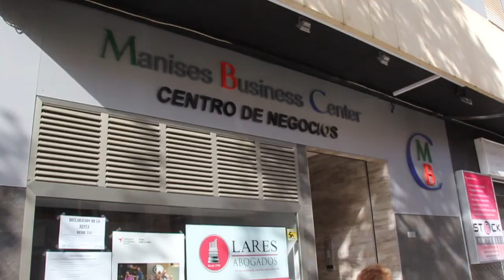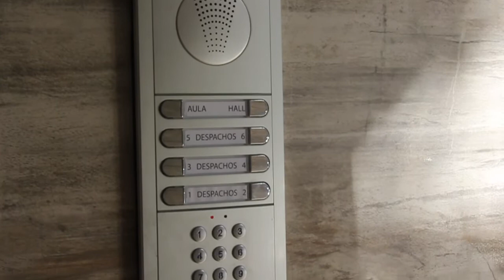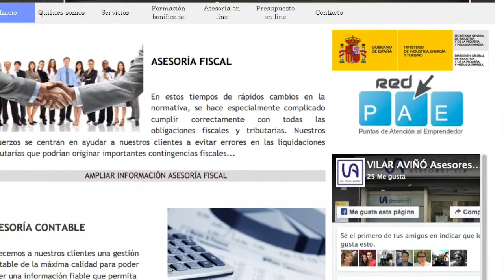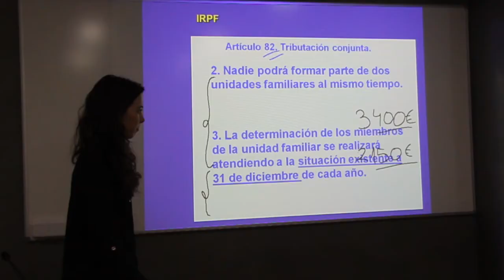Premi Manises Innova de bronze - MBC Manises Business center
PREMI MANISES INNOVA DE BRONZE a MANISES BUSINESS CENTER:

Per atrevir-se a desenvolupar en el municipi una fórmula de serveis a emprenedors i empreses integral i personalitzat.
Per oferir serveis especialitzats acompanyats de les innovacions tecnològiques que faciliten als emprenedors el seu desenvolupament i posicionament.
Per establir aliances amb empreses i proveïdors de serveis i ser catalitzador de futurs acords de col·laboració i creació d'empreses.
En definitiva per afavorir l'atracció d'empreses i activitats al municipi, i recollir inquietuds emprenedores del territori.